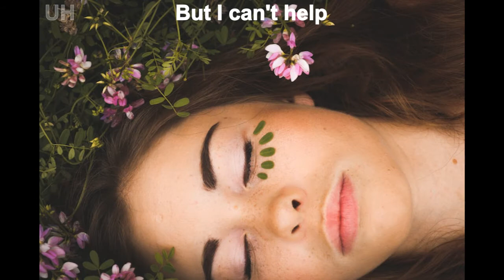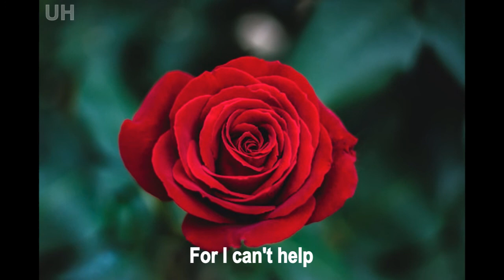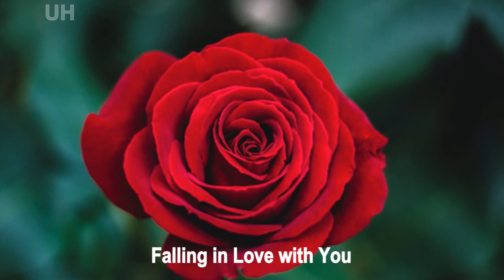(I Can't Help) Falling in Love - UB40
Gently to the Sea
Darling so We go
Some Things were meant to be

Songwriters: George Weiss / Hugo Peretti / Luigi Creatore